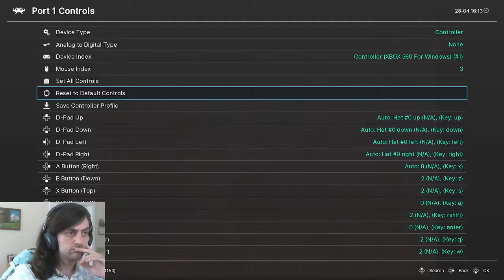Let's Play The Legend of Zelda: The Sealed Palace - Part 18, Iron Boots at Last!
Part 18 of my playthrough of the Ocarina of Time ROMhack "The Sealed Palace."  Playing on PC via Retroarch, using a Switch N64 Online controller.  In this part, I return to the Fishing Village and complete the Sunken Alcove.

ITEMS OBTAINED:
Iron Boots (Sunken Alcove)
Sonata of Water (Zora's Domain)